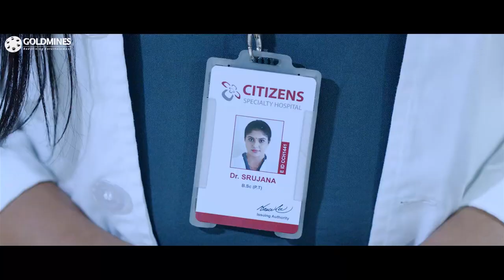ऐसा तांत्रिक अपने इससे पहले कभी नहीं देखा होगा देखिये अजीबो गरीबो सीन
Movie Name - Kanchana 4